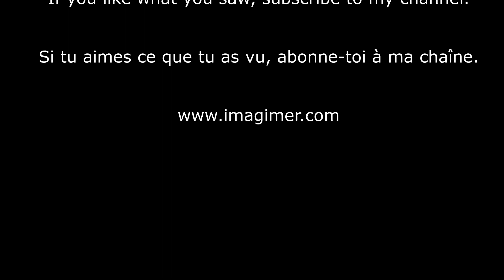Newport (quai) - Plage de la Gaspésie #26 - IMAGIMER par Johanie Cauvier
Newport, plage du quai
Québec, Canada
Longueur 0.3 km

Chaque mois je vous ferez découvrir une nouvelle plage du coin.

Merci spécial à mon papa pour les images de drône :-)